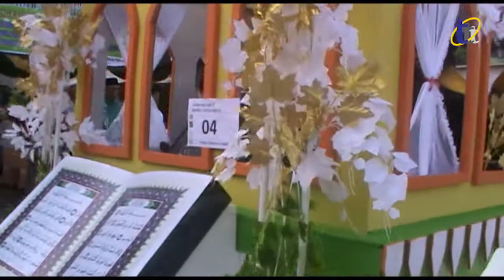PAWAI AKBAR MERIAHKAN TAHUN BARU ISLAM DI KOTA PONTIANAK | thetanjungpuratimes.com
Pontianak, thetanjungpuratimes.com - Beginilah kemeriahan saat para peserta baik pejalan kaki maupun pengguna kendaraan hias bersiap mengikuti pawai akbar yang dipusatkan di halaman masjid raya mujahidin jalan jenderal ahmad yani pontianak, kamis pagi.

Pawai akbar ini diadakan dalam rangka menyambut tahun baru islam 1 muharram 1439 hijriah dengan harapan bisa mengevaluasi apa yang telah dilakukan setahun yang lalu serta untuk meningkatkan keimanan

Wali Kota Pontianak yang melepas langsung para peserta pawai akbar ini sangat mengapresiasi terselenggaranya pawai akbar menyambut tahun baru islam terlebih dengan bertambahnya para peserta pawai dari tahun ketahun, dalam kesempatan ini Sutarmidji mengajak umat islam untuk lebih memasyarakatkan salam.

(Sukardi/Budi)